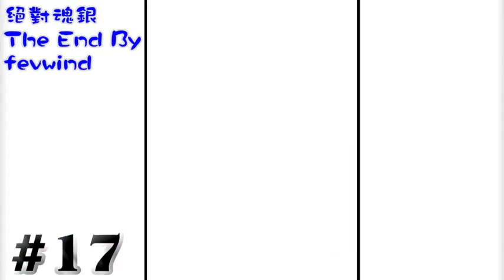#17 隊友之【反擊】 寵物小精靈絕對魂銀TheEnd 「Yoyo L」